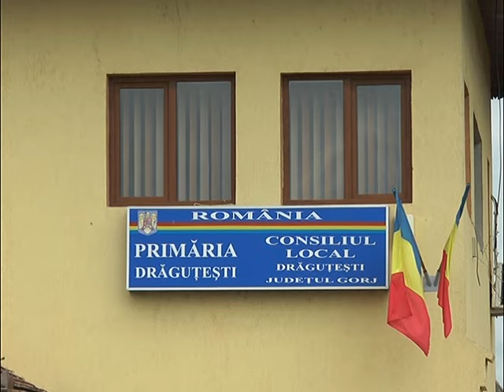Dialog Social - Dragutesti (07 07 2016)